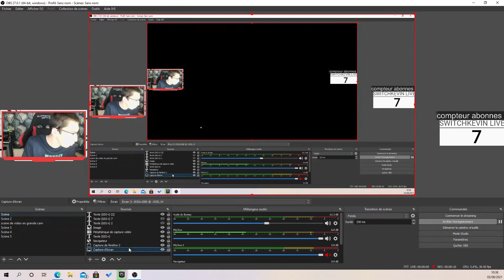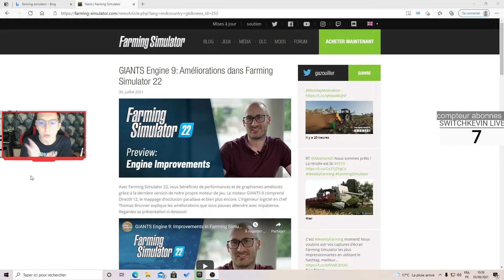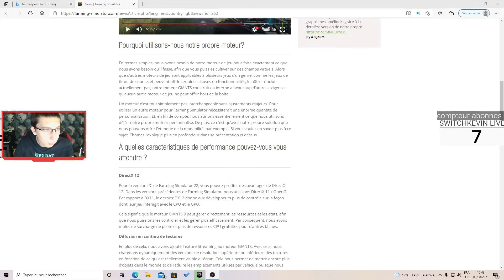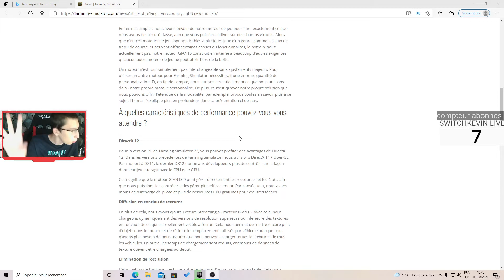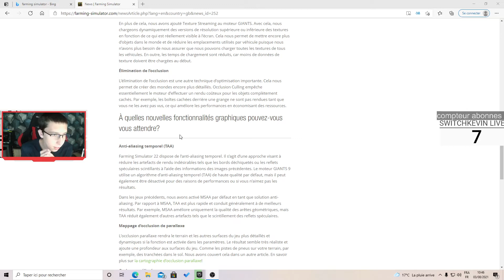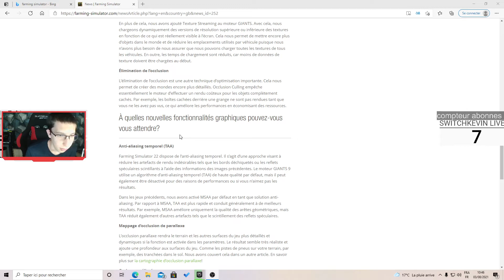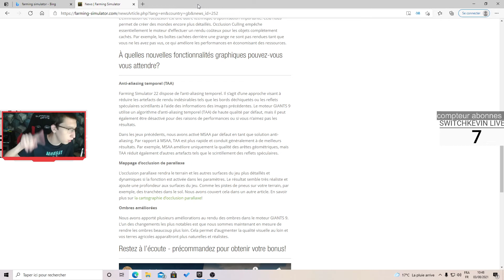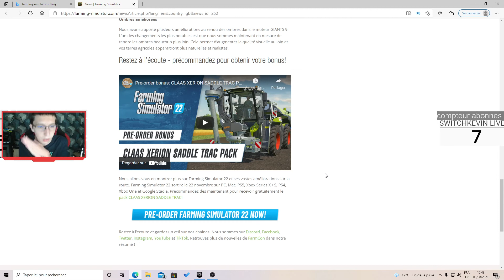Farming simulator 22 NEWS: le moteur GIANTS Engine 9 #14